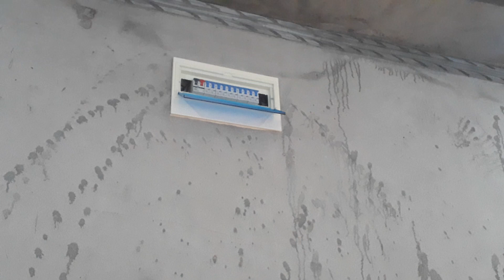Big house light patting over all finished work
Electronics.  Underground.  Radio repairing TV shows .TV repairing  all. Device  led lights  repairing  . Today news.  Moduler box
I am electrical engineer  Mr  khaliq